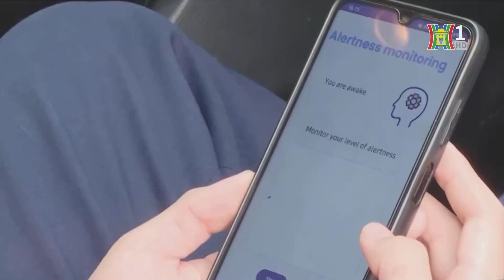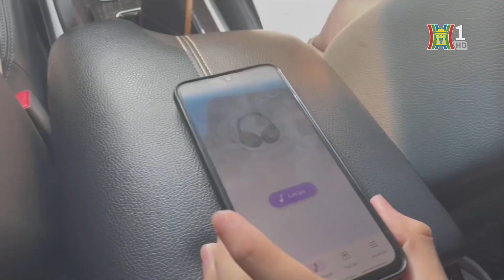Nhóm sinh viên làm thiết bị chống ngủ gật khi lái xe | Tin tức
Mỗi năm có khoảng 1,35 triệu người thiệt mạng và hàng chục triệu người bị thương do tai nạn giao thông, trong đó khoảng 10-15% liên quan đến việc lái xe thiếu ngủ khi điều khiển phương tiện giao thông. Một nhóm sinh viên của trường Đại học Bách Khoa Hà Nội đã nghiên cứu, chế tạo ra một thiết bị đeo tai đo sóng não, giúp lái xe tỉnh táo, chống ngủ gật. Thiết bị mang tên Awake Drive đã xuất sắc đoạt giải quán quân Sáng tạo trẻ 2023 do Đại học Bách khoa Hà Nội tổ chức.